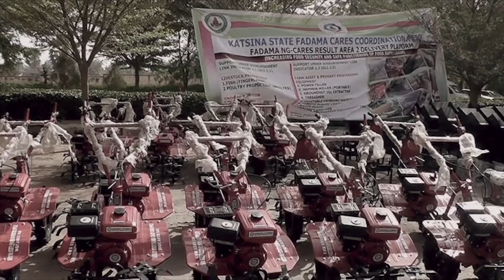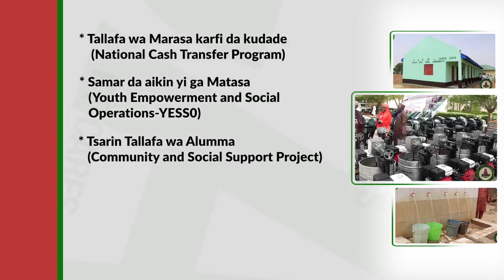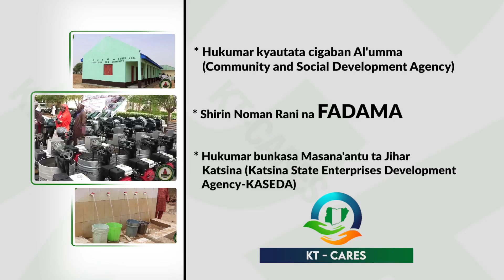KT CARE: SHIRIN KYAUTATA RAYUWAR AL'UMMA